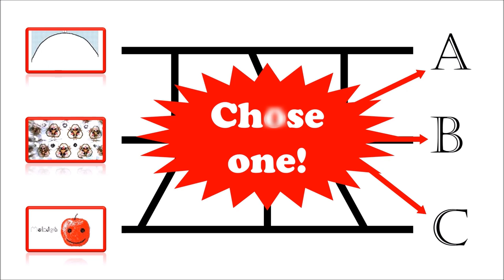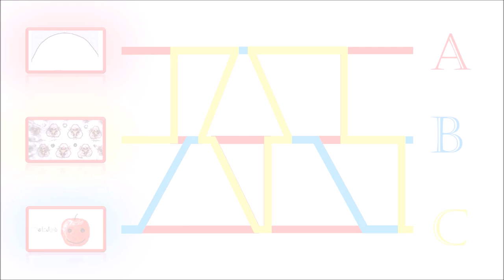Do you want to draw Amida lottery?【Recommendation】~very interesting enjoyable entertaining lottery ~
Created: 2020
Software used: Microsoft PowerPoint

very interesting enjoyable entertaining Amida lottery